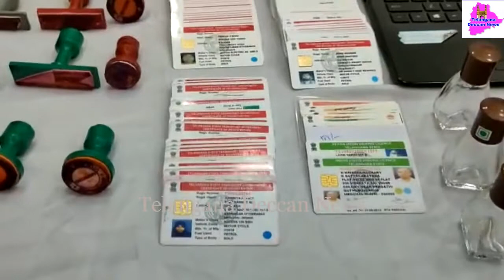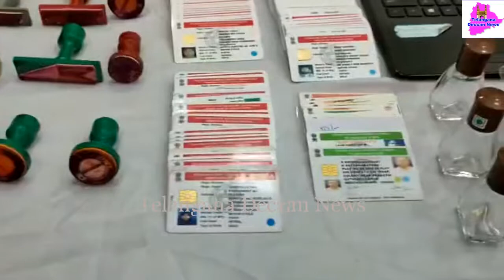Cyberabad Police arrested a gang who was making fake RC, seized 1200 fake vehicle R C